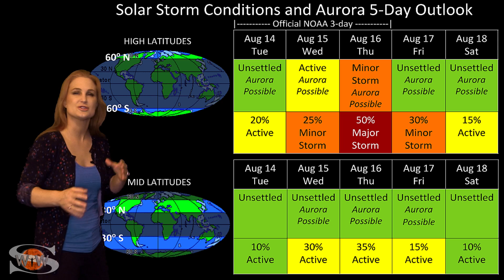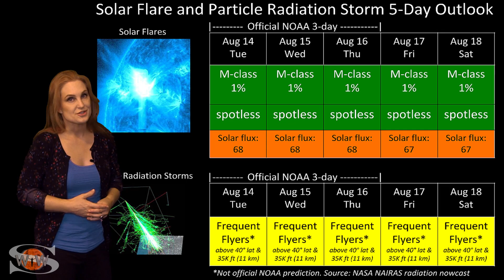A Pair of Coronal Holes & a Probe: Solar Storm Shortie 08-14-2018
Be sure to watch to the end for a Parker Solar Probe Dedication!
aurora shows, especially at high latitudes. Two coronal holes are rotating through the Earth-strike zone, which means Earth will be preconditioned for activity! The news for amateur radio operators is not so great, as the last remaining bright region on the Earth-facing Sun rotates to the Sun's backside out of view. Solar flux has dropped and we are back at poor levels for radio propagation on Earth's dayside. Unfortunately, these conditions could easily continue over the next week or more. Learn the details of the coming solar storm, see why GPS users are smiling, and why "CW" for amateur radio operators may be the mode of choice.